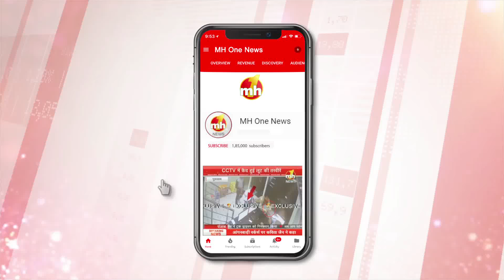दीपावली पर कैसे करें मां लक्ष्मी की पूजा, देखें ये वीडियो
आज कार्तिक मास की कृष्ण पक्ष की अमावस्या तिथि है। कहते हैं परे सभी अमावस्या तिथियों में कार्तिक की अमावस्या सबसे काली और घनेरी होती है। इस रात माता लक्ष्मी भगवान विष्णु के साथ पृथ्वी पर आती हैं और अपने भक्तों की झोलियां भरती हैं। इस दिन माता लक्ष्मी और भगवान विष्णु के स्वागत में दीपों की माला सजाकर भक्त उनकी पूजा करते हैं।